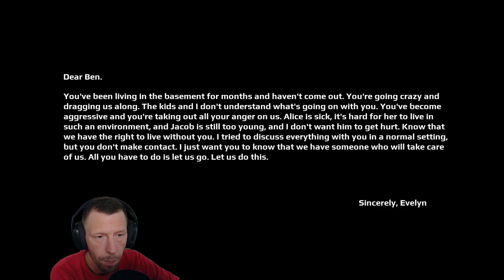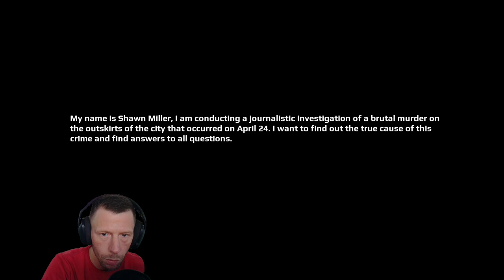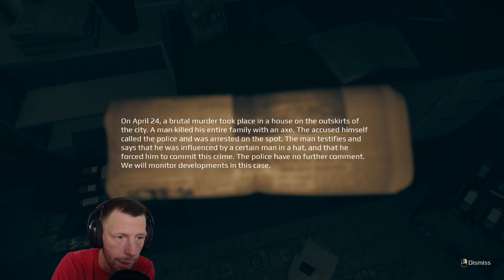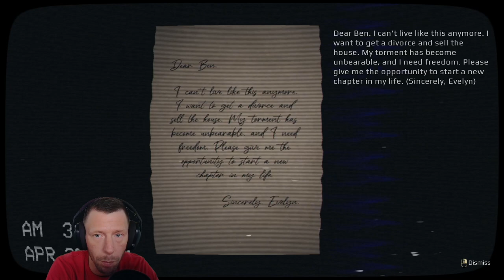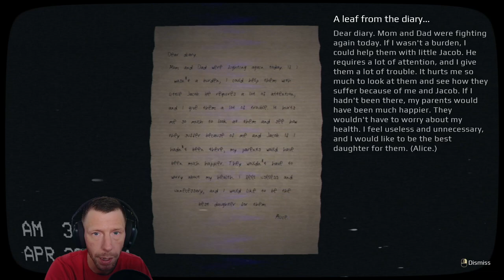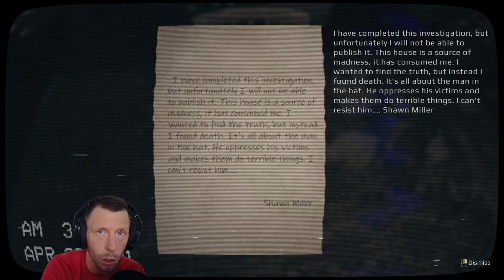APRIL 24TH. - This Indie Horror Game MESSED Me Up!!!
I DARE You to watch this indie horror game till the end. April 24th messed me up!!!
Welcome to another chilling episode on "FrightNight Files" where horror gaming takes a front seat in the ride through the macabre and the mysterious. Today, we delve into [Game Title], exploring every shadow and deciphering its darkest secrets. Strap in for a journey of jumpscares, strategy, and lore that only the bravest dare to endure.

Game Information:

Title: APRIL 24Th
Developer: NOBODY
Platform: PC
Release Date: 24 Apr, 2024